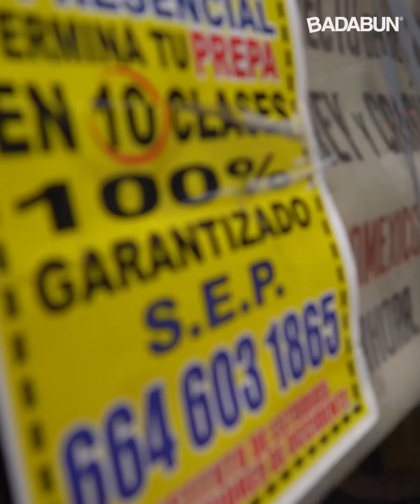¿Qué tan honestos son los Mexicanos?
Nuestras amigas Lupita Anaya y Ashly Arisdelcy se decidieron a hacer este experimento social donde porobaron la integridad de los mexicanos. No es de extrañarse que aún haya personas con valores morales firmes

BADABUN NETWORK ©